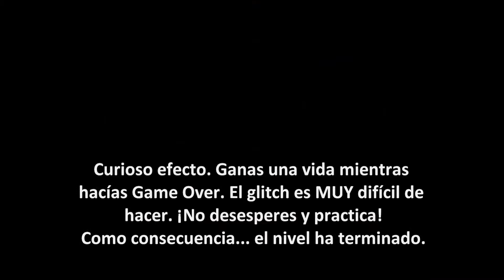Contra III - Saltarse un nivel (Glitch)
Este glitch es muy complicado en su ejecución, así que necesitas paciencia y suerte. Asegúrate de tener 0 vidas, después mata muchos enemigos, hasta estar a punto de obtener una vida extra. Ahora, dáñate contra un enemigo a la vez que sueltas una bomba, si tienes suerte harás Game Over a la vez que consigues una vida extra (la bomba se encarga de conseguirte una vida mientras tu estás muerto), esto generará una confusión en el juego, y avanzas de nivel. Lo más posible es que cuando lo hagas las primeras veces, no ocurra este efecto. Para asegurarte, en todo momento vas a tener 0 vidas en la pantalla, excepto en la pantalla de Stage Clear, donde tendrás 1 vida. Si ves que tienes 1 vida antes del Stage Clear no ocurrirá el glitch. ¡Ten paciencia!

Funciona en los niveles 1, 3, 4, y la parte final del 5. En las zonas donde la cámara es aérea no funciona.